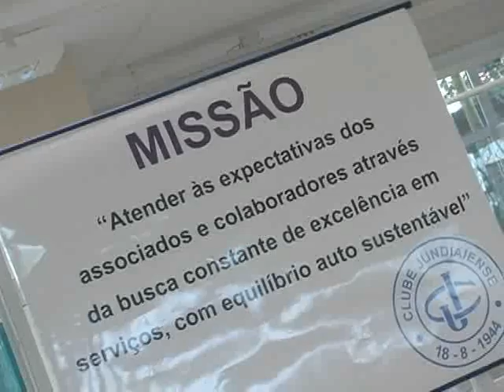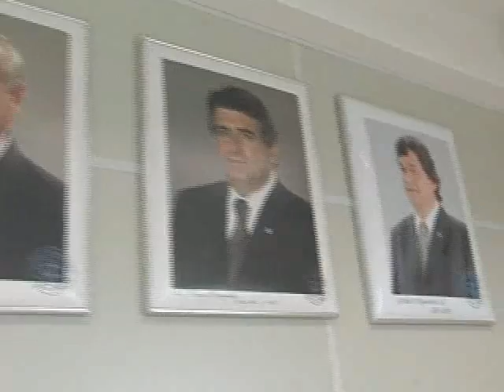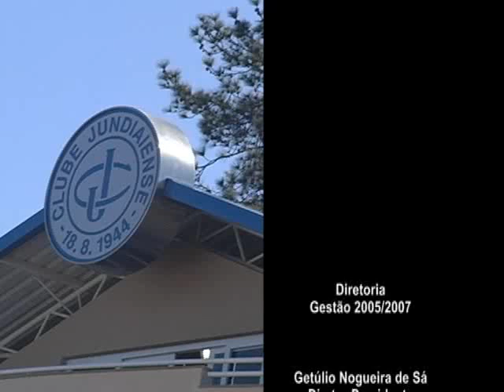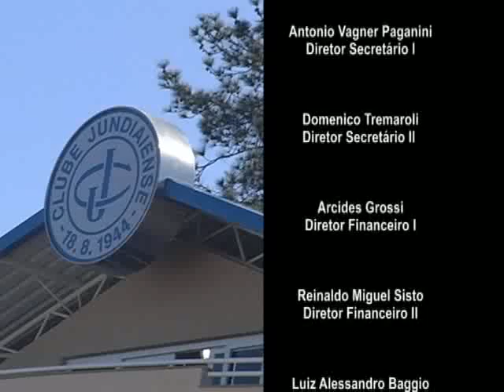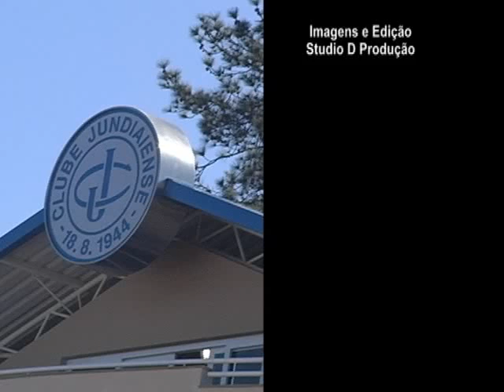CD165 - Inauguração do Centro Administrativo - setembro2007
Sede de Campo do Clube Jundiaiense. Edição: Studio D Produções. 21/07/2007.